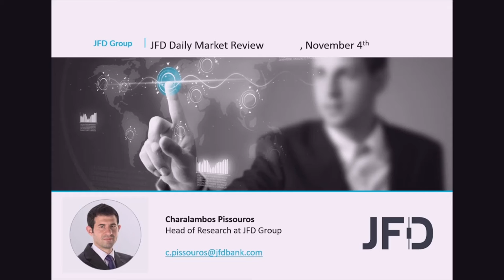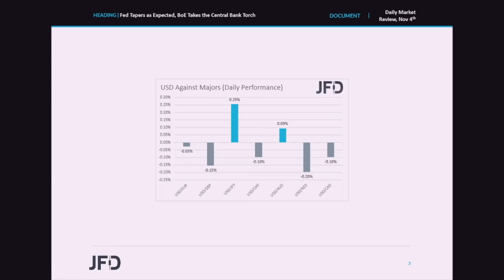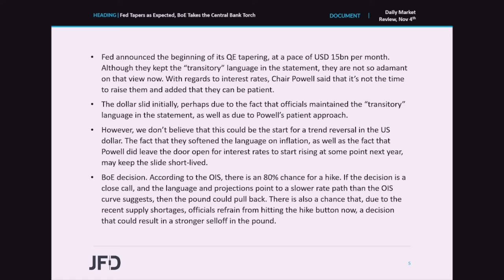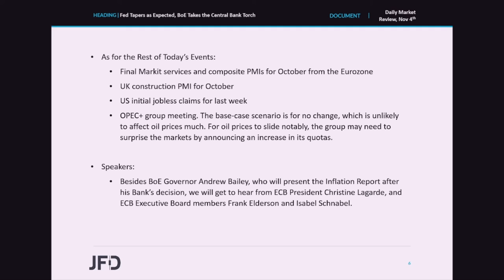Daily Market Review: Fed Tapers as Expected, BoE Takes the Central Bank Torch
The US dollar slid after the FOMC decision yesterday, perhaps as the Committee kept the view that the surge in inflation may prove to be transitory, as well as due to Powell ’s comments that they can stay patient on interest rates. As for today, the central bank torch will be passed to the BoE, and with the UK OIS pointing to an 80% chance of a rate rise, it will be interesting to see whether British officials will indeed push the hike button.